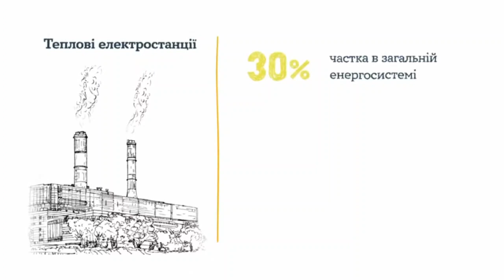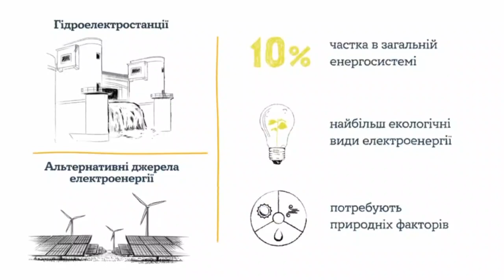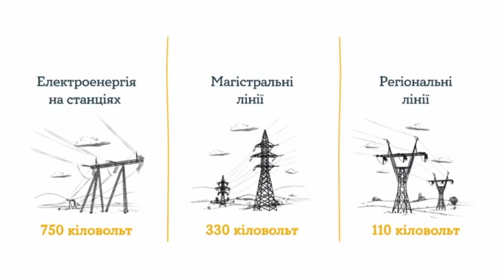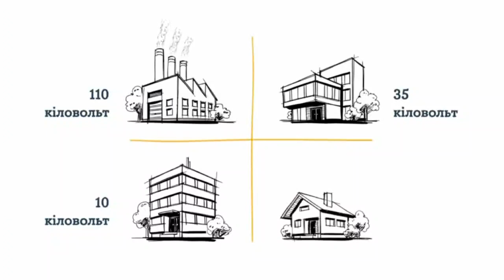Объяснение "на пальцах": что нужно для того, чтобы дома была постоянная электроэнергия